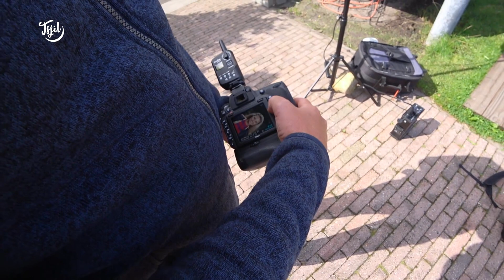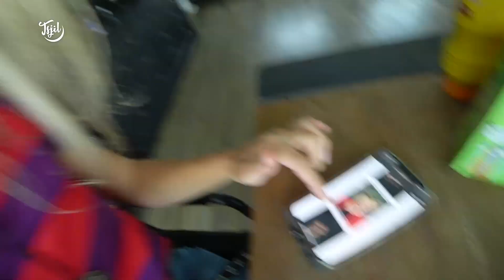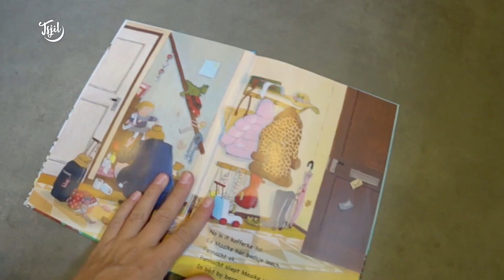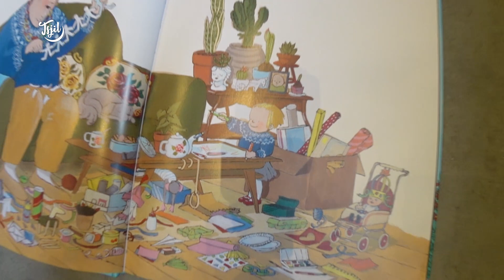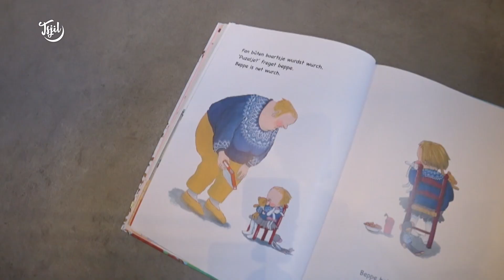Baby kan NIET slapen // Tjits Vlog #140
Ik ha wer fan alles by it ein hân. Grutste útdaging hjoed? Hoe lit ik Yldau lekker koese? Baby kan NIET slapen // Tjits Vlog #140